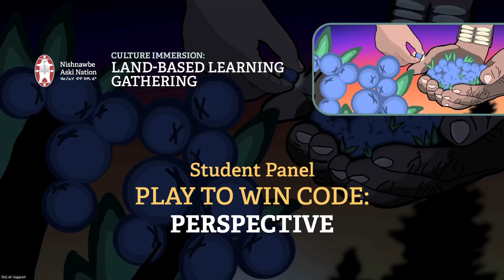NAN LBLG 2022 - Student Panel